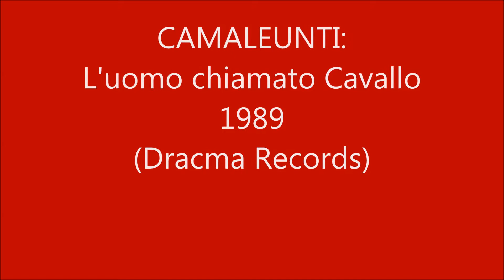L'uomo chiamato Cavallo